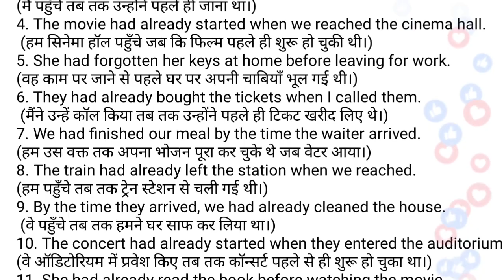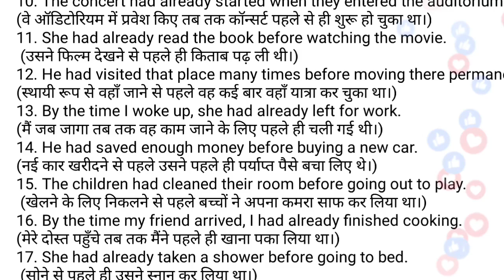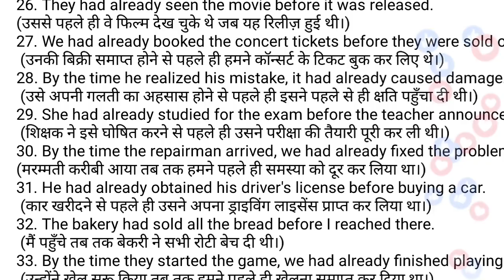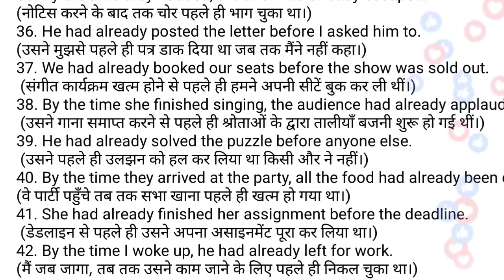Past Perfect Tense 50 Examples for Practice